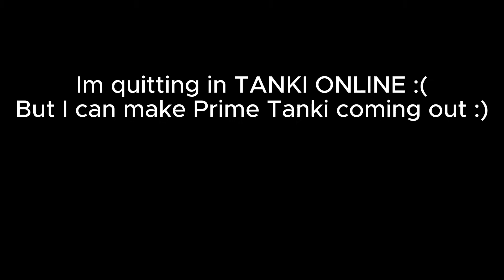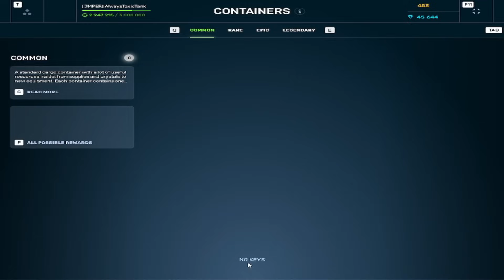Tanki Online: GAMEPLAY XP/BP XT RAILGUN XT HORNET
HI!

My Accounts
AlwaysToxicTank
AlwaysToxic_YT

Editor:CapCut